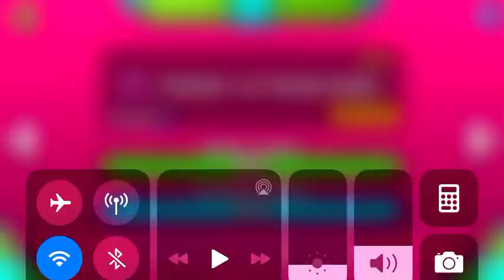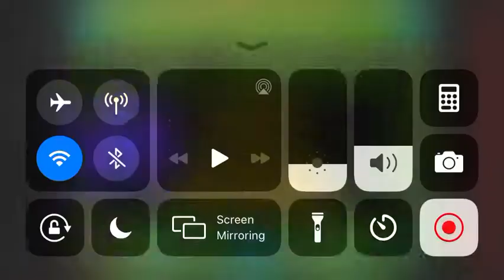(Theory of everything) (insane) geometry dash